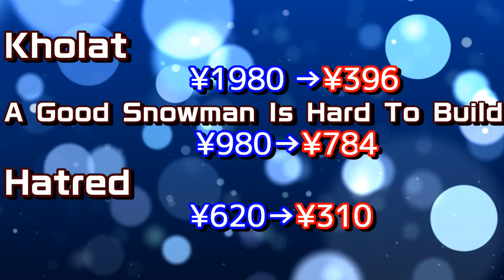【Steamピックアップ1週間限定セール】 2019年8月13日～8月20日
■毎週火曜日
・ピックアップ1週間限定セール